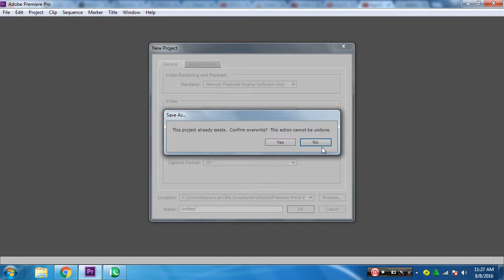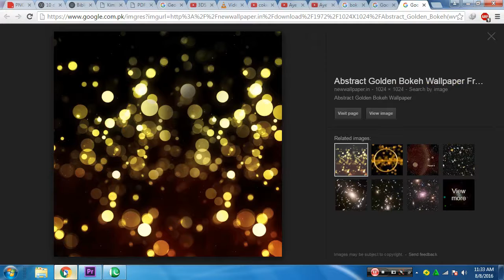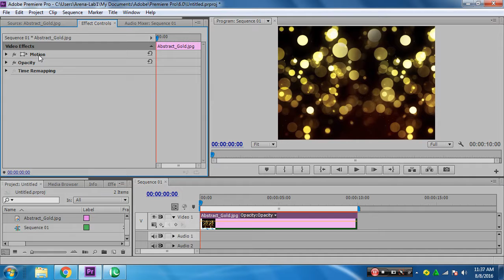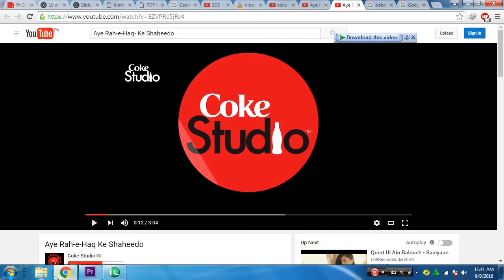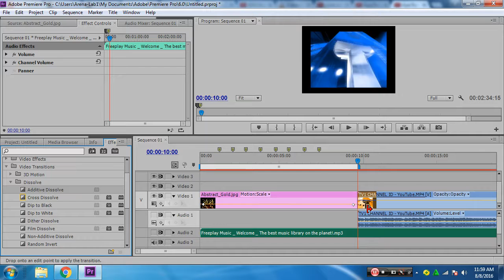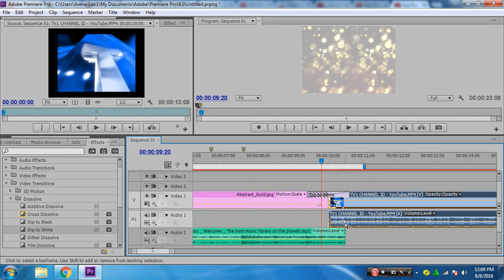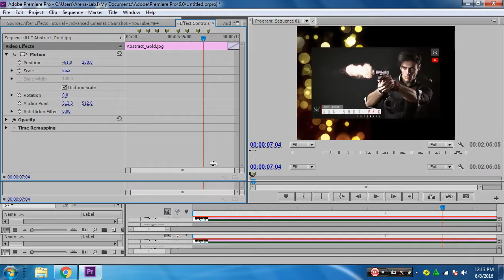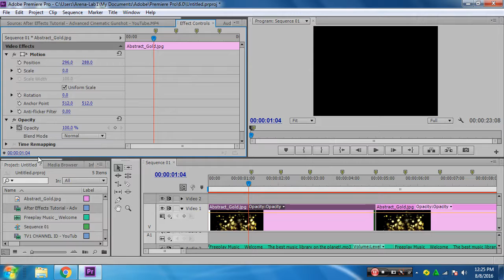Adobe Premiere Animation